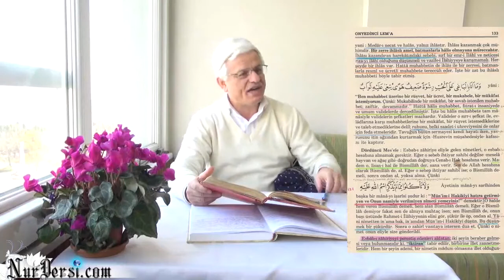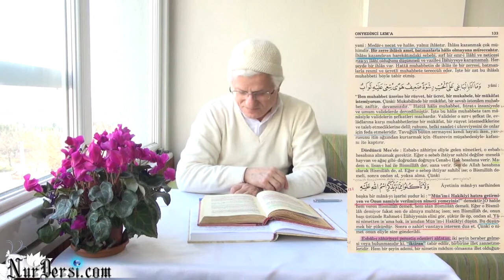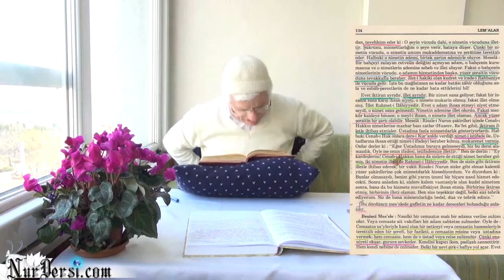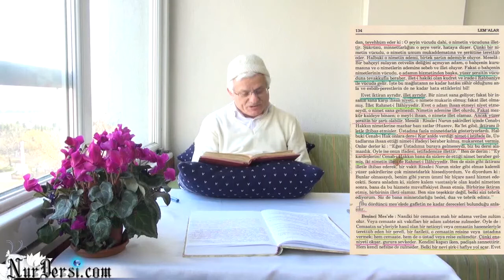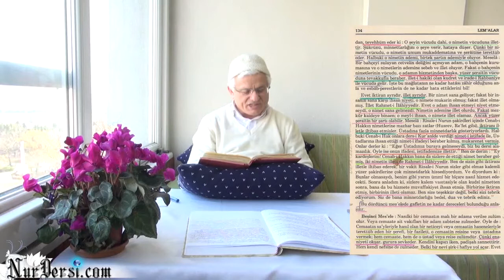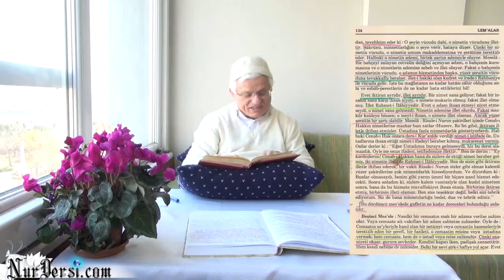Allah'ın (cc) İsbatı-91